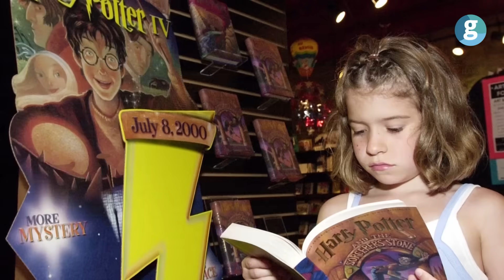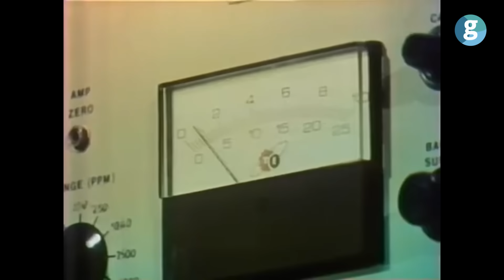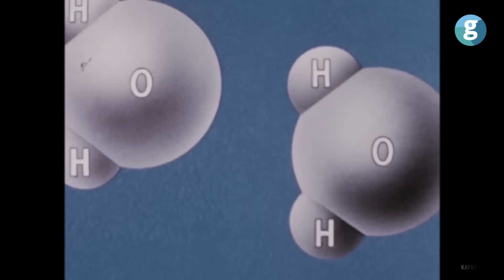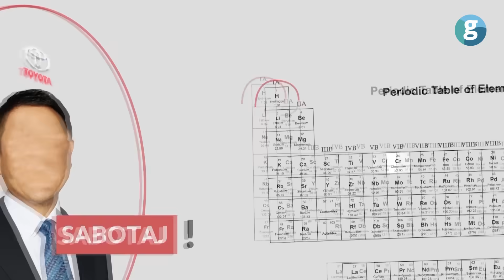En ucuz yakıt için neden kimse adım atmıyor?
İçten yanmalı motorlu araçlarda kullandığımız fosil yakıtların sınırlı olması ve çevreye verdiği zarar nedeniyle araştırmacılar, doğada bol miktarda bulunan ve çevreci olan alternatif yakıtlar üzerine çalışma yapmaya başladı.

Yapılan çalışmalarda, evrende bol miktarda bulunan hidrojenin yakıt olması için gerekli olan özellikleri taşıdığı gözlendi. Ayrıca hidrojen diğer yakıt türlerine kıyasla daha verimli yanma özelliğine sahip.

Avrupa hidrojenin geleceğin evrensel yakıtı olacağını ve bu yakıtın yeni bir dönemi başlatacağını söylüyor.

Avrupa’da ilk Alman Meclisi tarafından 10 Haziran 2020'de “Hidrojen Stratejisi” kabul edildi. Böylelikle Almanya hidrojeni geleceğin sürdürülebilir enerjisi olarak hayata geçebilmesi için 9 Milyar Euro yatırım yapma kararı aldı.

Ardından ise Avrupa Birliği de 8 Temmuz 2020'de uzun süredir talep edilen enerji dönüşümü hızlandırmak için Avrupa Hidrojen Stratejisi’ni kabul etti. Çok Net'in bu bölümünde geleceğin yakıtı hidrojeni anlattık!